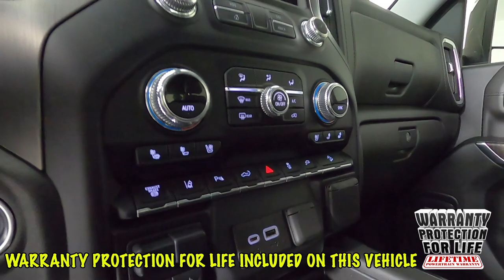2020 GMC Sierra 3500HD Denali Truck 1GT49WEY9LF319522